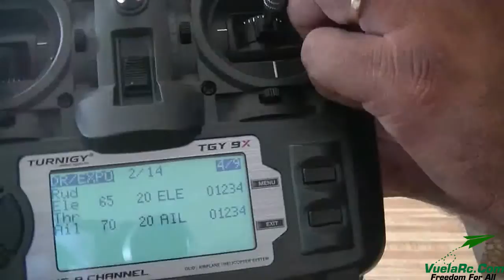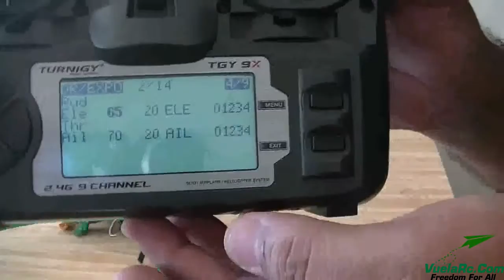Construcción de un Tricoptero Parte 3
En este nuevo proyecto les muestro en una serie de tres videos de la construcción de un tricoptero iniciándolo de  cero hasta el primer vuelo.
El cuerpo del tricoptero está fabricado de madera y forrado con un tipo de plástico con pegamento de color verde, los brazos esta forrados con tubo térmico de color verde y rojo,la fabricación no es tan difícil de hacer lógico que se requiere de un poco de conocimientos en soldar cables taladrar  e entender  lo básico de aeromodelismo, yo estoy seguro que siguiendo paso a paso lo que muestro en esta serie de videos cualquier persona será capaz de fabricar su propio tricópter.
La tarjeta que uso en este modelo es la tarjeta HK i86L , uso motores turnigy D2822/14 1450kv
También uso variadores también llamados  ESC Red Brick 20A  además luces LED’s  de 12v.

                ESTAS SON LAS PARTES PARA CONSTRUIR UN TRICOPTERO